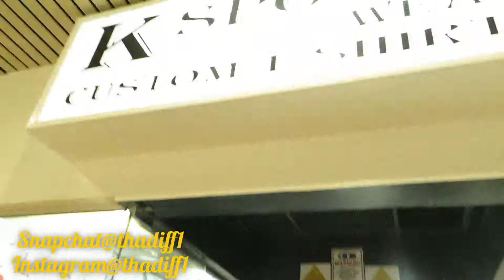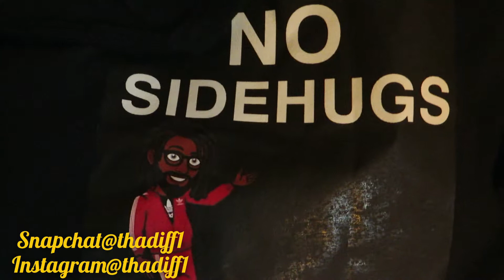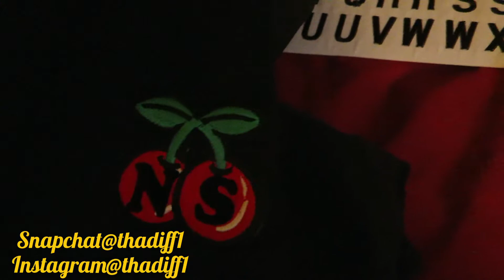Another DIFF Day!!! Big Diff Vlogs Ep.17